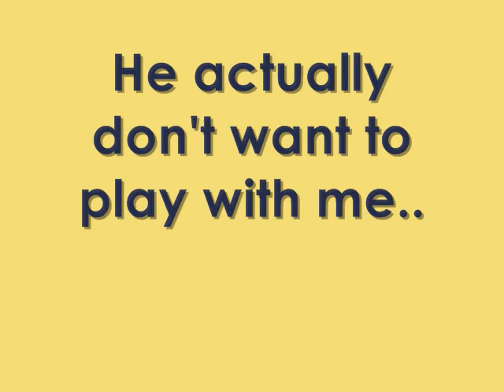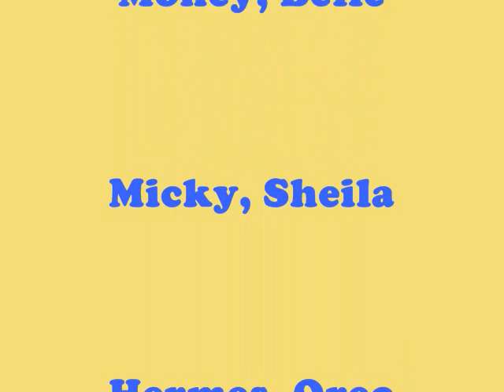Kenken 1 0001